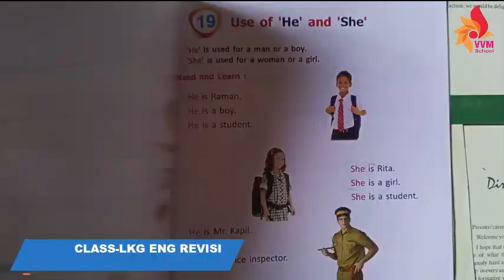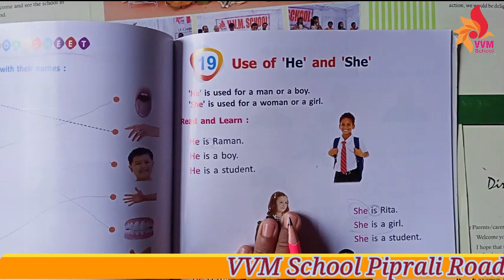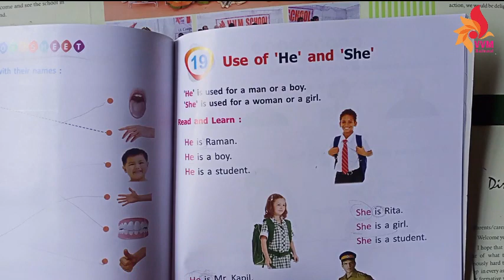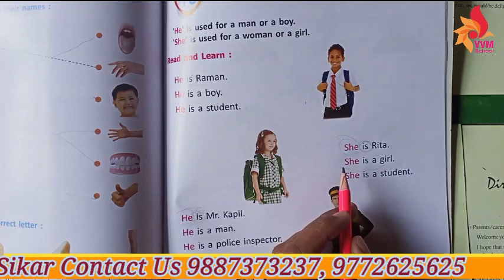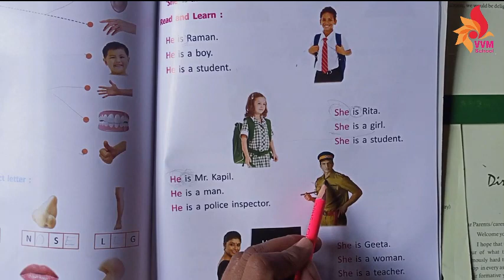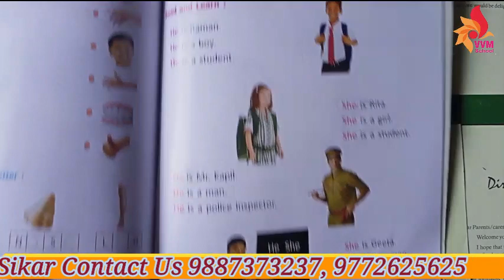CLASS LKG ENG REVISION OF CHAP 19